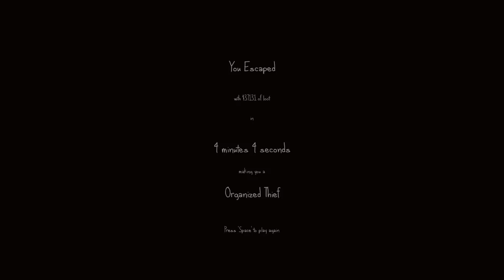АЙЛЫН ГЭРИЙГ ТОНОВ!💩💩💩